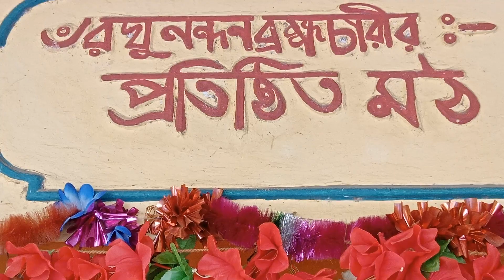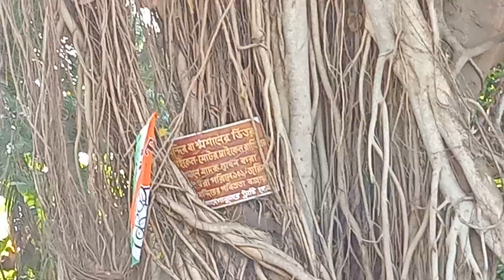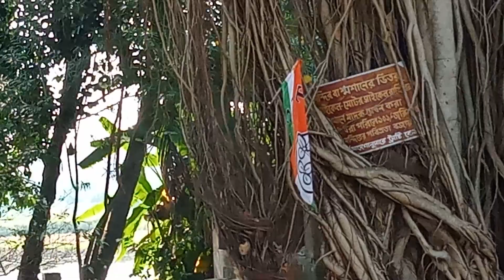Sasan kaliMA of Palsa at West Bengal, Burdwan on 25/4/2024.